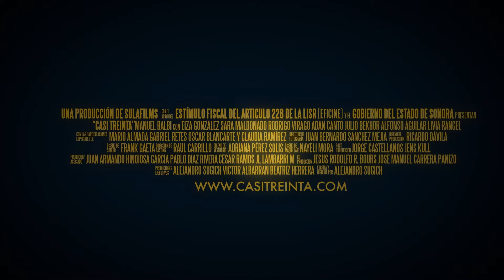Manuel Balbi presenta adelanto / Making of CasiTreinta